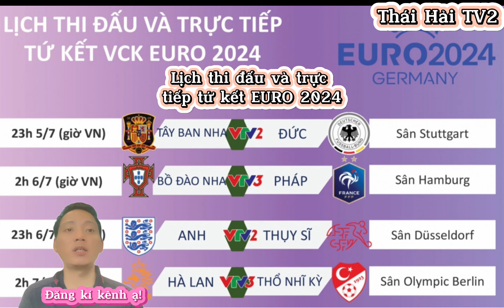Lịch thi đấu và trực tiếp tứ kết EURO 2024 | Ronaldo đối đầu Mbappe.